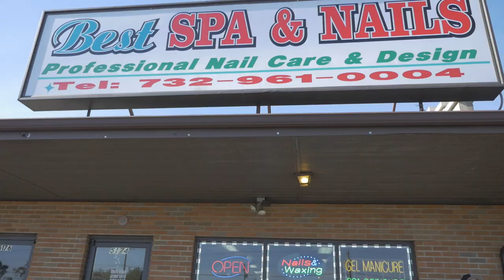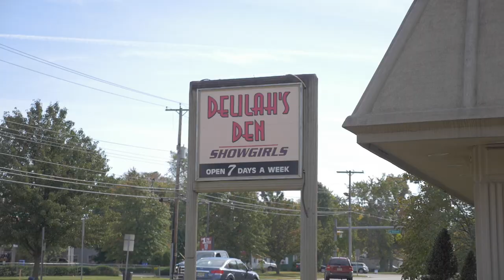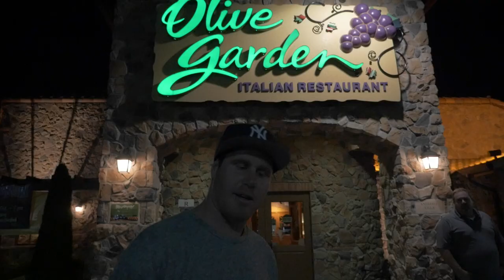DAY IN THE LIFE- RONNIE SURRIDGE!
A Day in The Life with English Superstar BMX Rider Ronnie Surridge! I follow Ronnie around as he shows us his day to day here in the USA. Ronnie wakes up and eats Olive garden leftovers, eats cookies, plays piano, worksout, gets a manicure, goes to a strip club, rides BMX, plays American Football, and ends his night with a hottub session! Ronnie is hilarious and extremely entertaining!